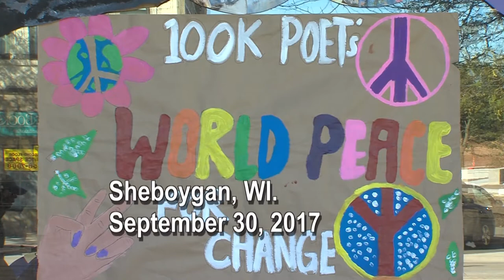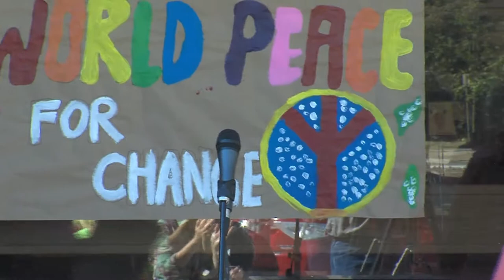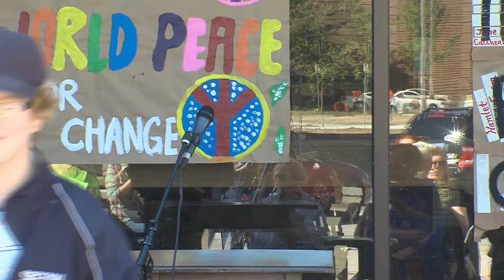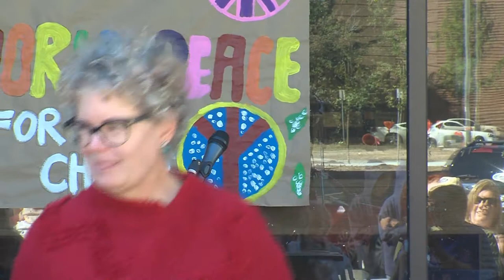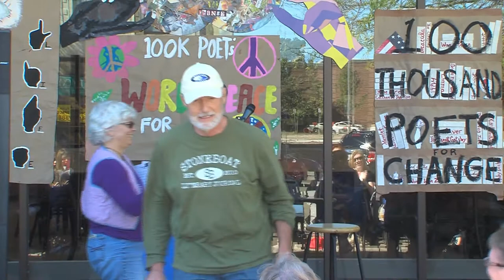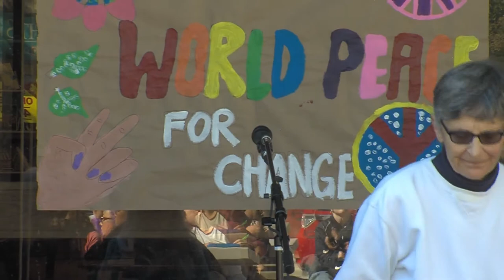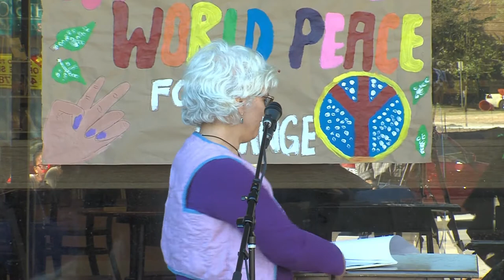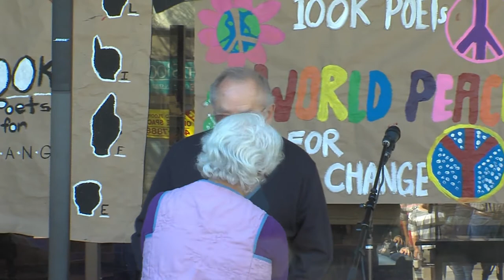100k Poets 093017